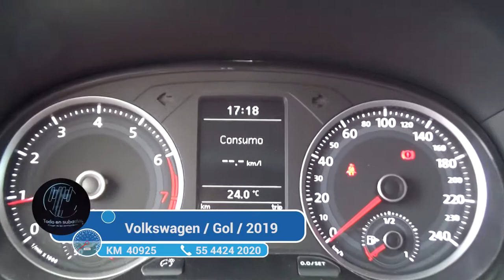Volkswagen / Gol / 2019 - 457